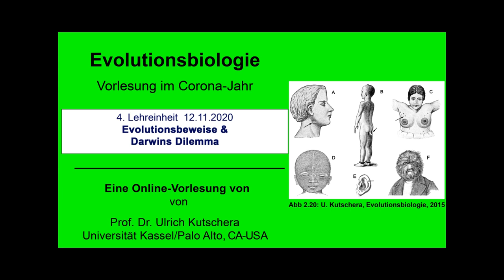Evolutionsbeweise & Darwins Dilemma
Evolutionsbiologie - Vorlesung im Corona-Jahr

Prof. Dr. Ulrich Kutschera, Universität Kassel/Palo Alto, CA-USA

4. Lehreinheit  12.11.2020 Biologische Forschung contra Politische Ideologie
Die nachfolgenden Darlegungen können auf den Seiten 43 bis 70 des Lehrbuchs nachgelesen werden.

Grundlage der Online-Vorlesung Lehrbuch:
U. Kutschera
Evolutionsbiologie - Ursprung und Stammesentwicklung der Organismen.
4. Auflage (2015)
Verlag: Eugen Ulmer, Stuttgart
382 S., 226 Abb., 17 Tab.